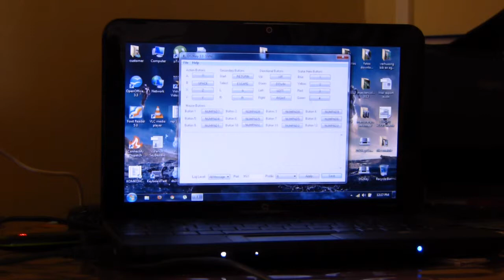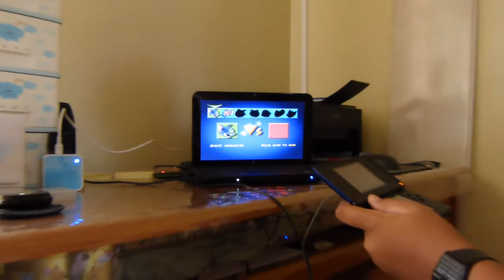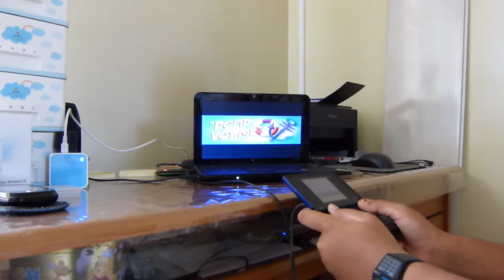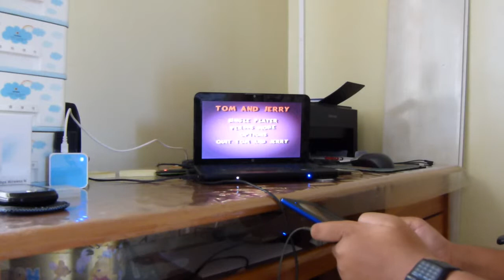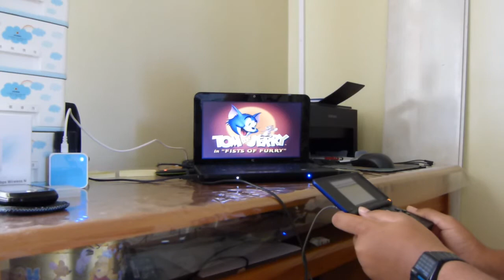DS Gamepad: in action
Just like I said there's no lag whatsoever.
So you can just play your games freely without any lag.
But the lag come's after 1 hour of gameplay. I would recommend this for fighting games like Mortal Kombat, Street Fighter etc.